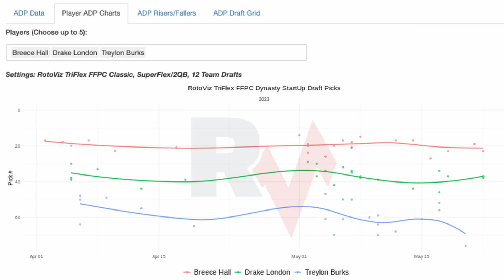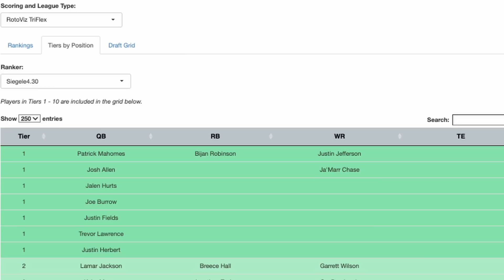Controversial Week 1 Trends Hold the Secret to Improving Your Fantasy Rosters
Ben Gretch and Shawn Siegele discuss the implosion of elite offenses, the collapse of hybrid QBs, the battle to find WR production, and the increasing importance of RB talent.

Watch as the Stealing Bananas team share their Fantasy Football Advice for Fantasy Football Leagues in 2023! The guys share how to blend multiple data points for your optimal draft strategy whether you go Zero RB or Hero RB in your Fantasy Football league, or even in the high stakes formats like the FFPC Main Event as we discuss the differences in Best Ball Tournaments like the Underdog Fantasy Best Ball Mania III, or the FFPC Best Ball Tournament and season-long redraft and managed teams!

HOSTS
Ben Gretch (@Yardspergretch) - Creator of Stealing Signals